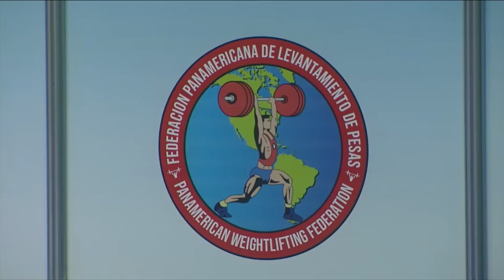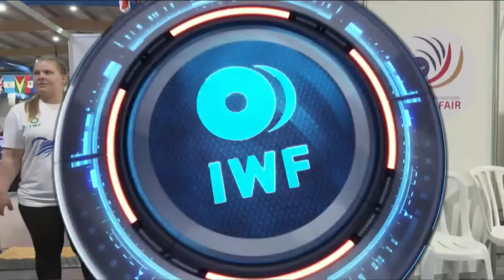2023 IWF GRAND PRIX I (M 81 A)